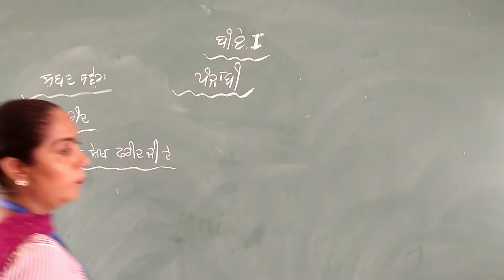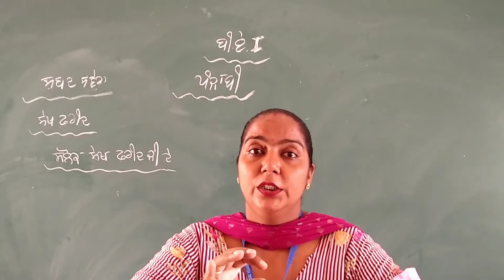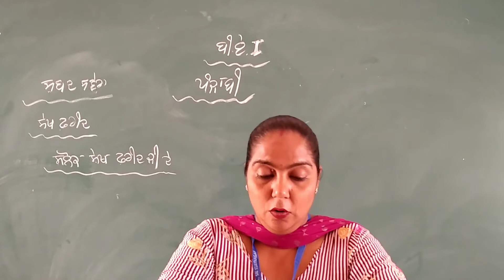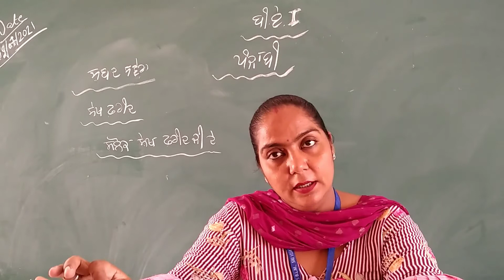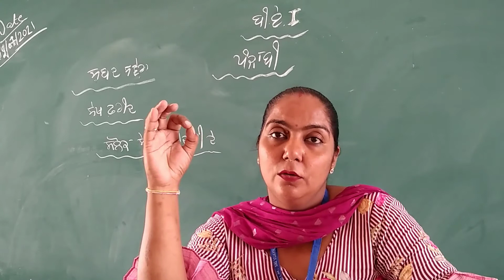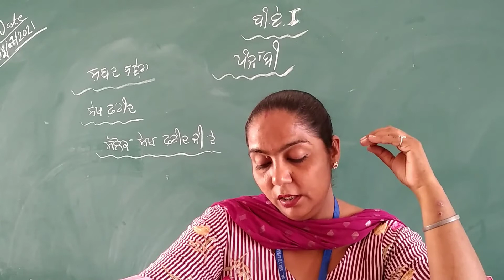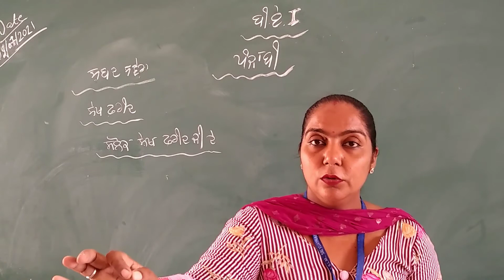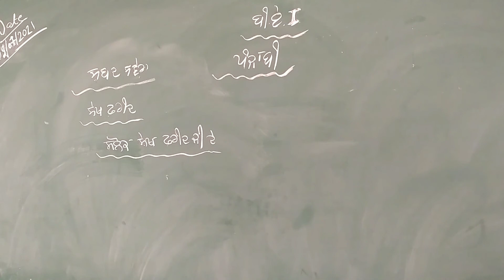B.A 1yr punjabi litrature part 6